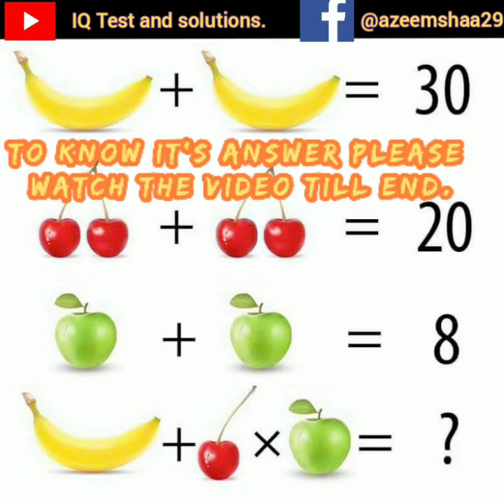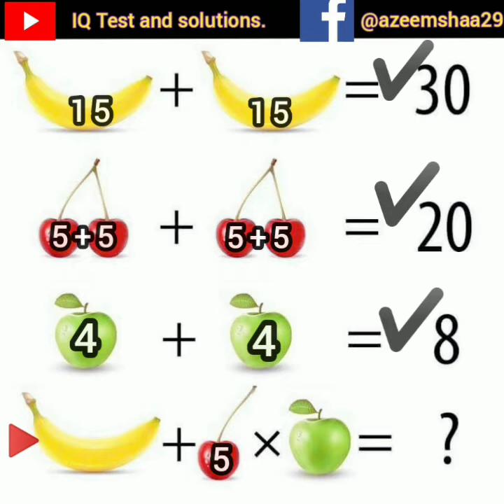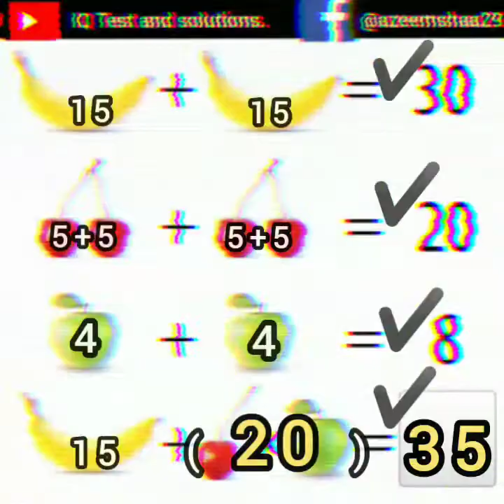IQ test and solutions, Question Answers, Improve your and your children brains..